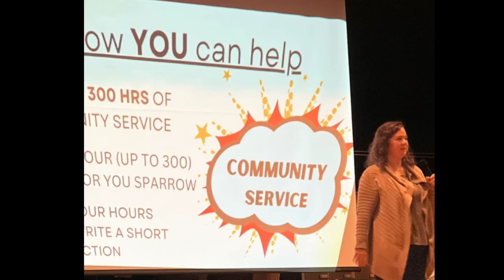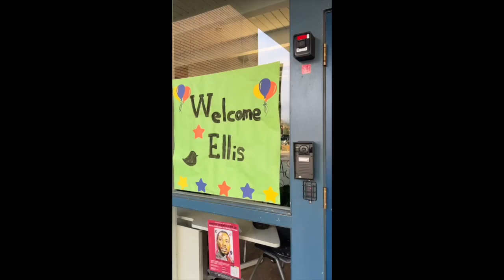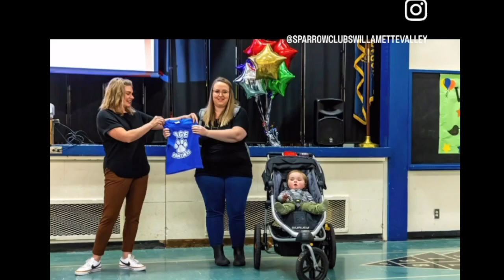Willamette Valley Sparrow Club Launch Highlights!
A Picture is worth 1000 words! Enjoy these memorable moments from each of our Willamette Valley area Sparrow Club Launches.